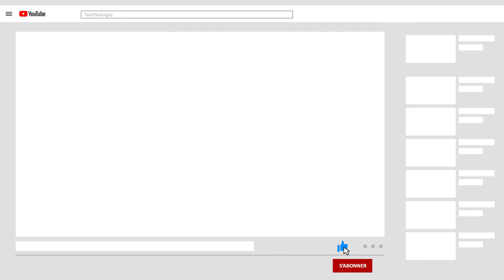les chinois se croient tout permis en Afrique cette scène est d une violence(cameroun 237)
# maltraitante des ouvriers noirs par les chinois # respect des noirs